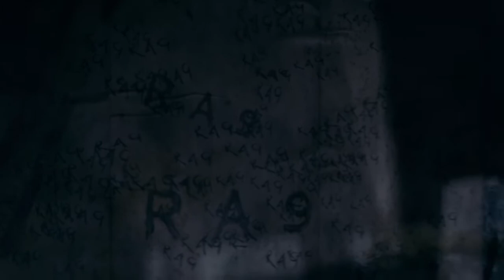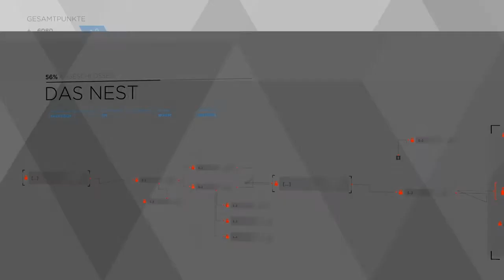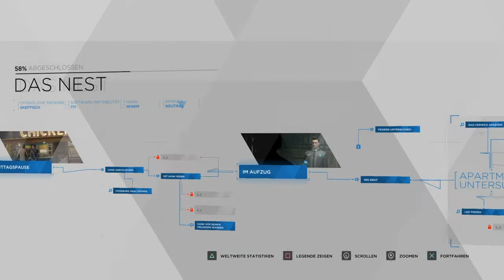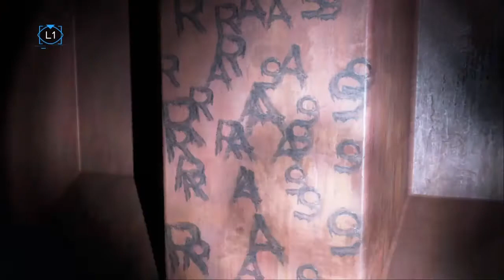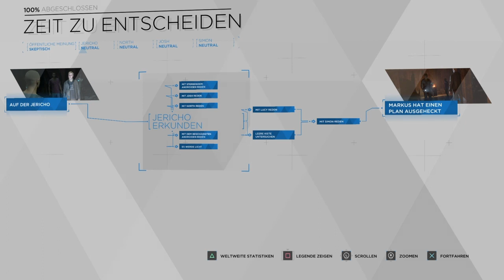DETROIT: BECOME HUMAN 🤖 006: Jerico